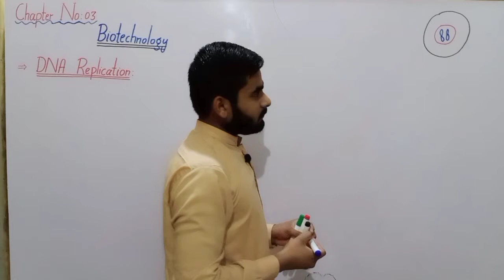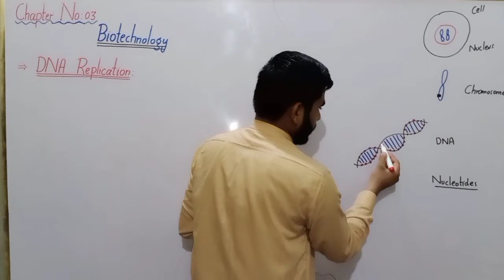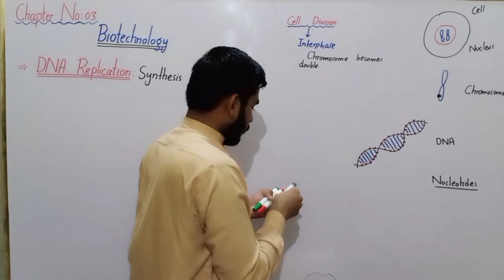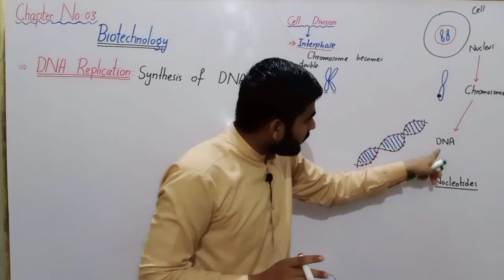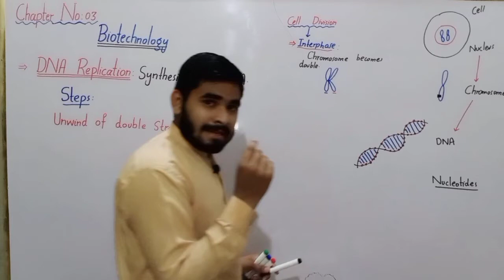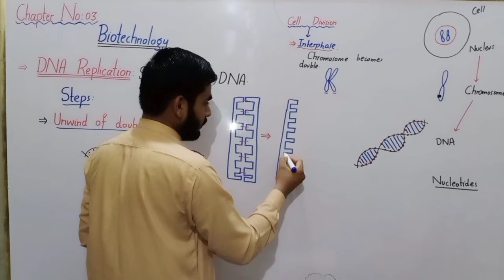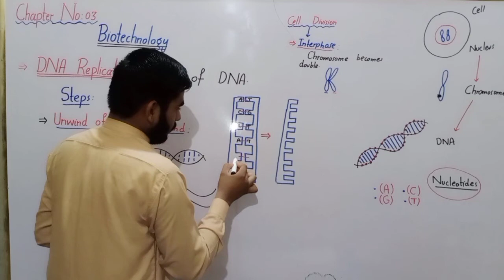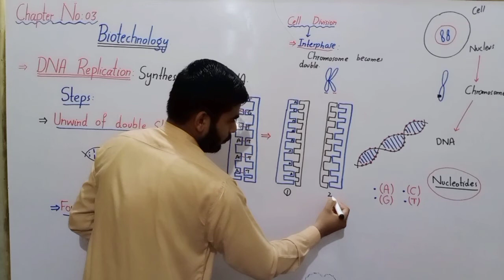DNA Replication Class 8 In Urdu Hindi By Haider Ali || Lec# No 02 || Chap#0 No 03 | Science Class 08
DNA Replication Class 8 In Urdu Hindi By Haider Ali || Class 8 Science || Chapter No 03 || Lecture No 02 || Lecture Series